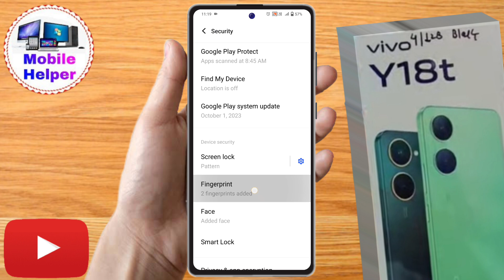vivo y18t fingerprint lock setting, vivo y18t fingerprint lock kaise lagaye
vivo y18t fingerprint lock, vivo y18t mein fingerprint kaise lagaye, vivo y18t mein fingerprint app lock kaise lagaye, vivo y18t fingerprint, vivo y18t fingerprint settings, vivo y18t